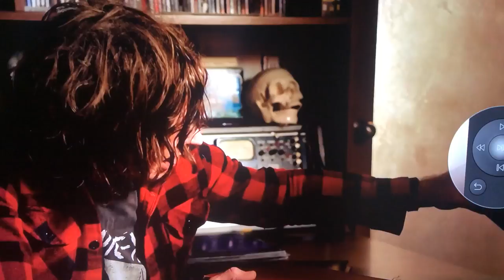stacks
Ryan Adams songwriting tips